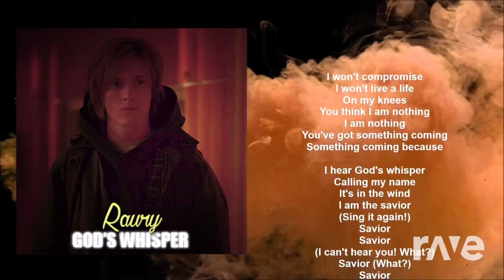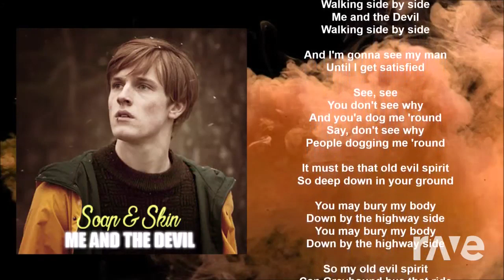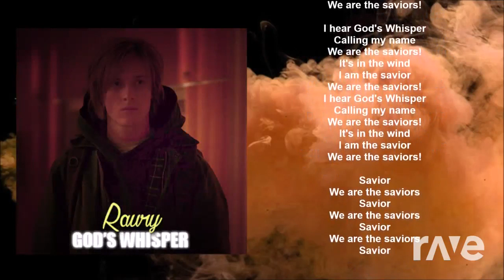Soundtrack S2 - Soap&Skin & Raury | RaveDj